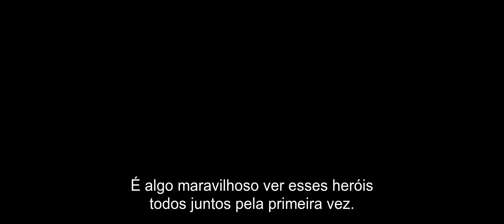Vingadores: Guerra Infinita • Trailer Home-Vídeo (legendado)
Trailer para a edição home-vídeo de Guerra Infinita. Lançamento nacional em 22 de Agosto.

Copyright: Marvel/Disney